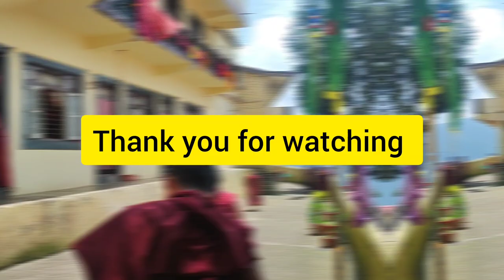cleaning monastery by junior monks#jonangmonastery